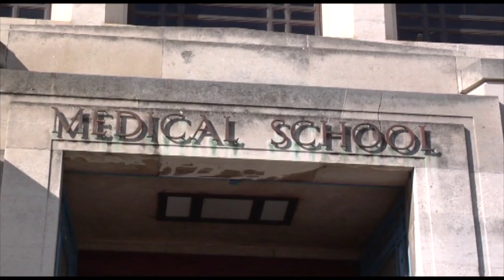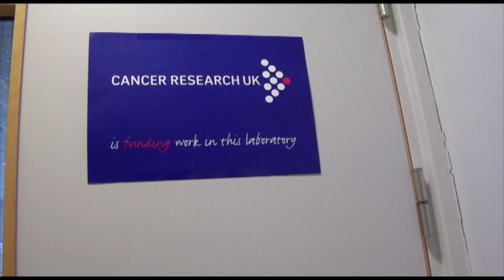Cancer Research UK lab